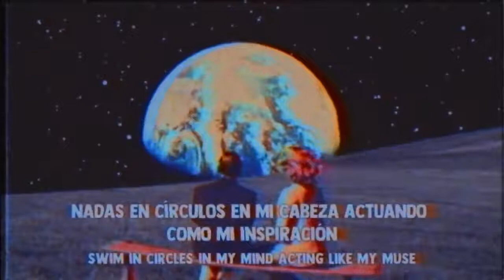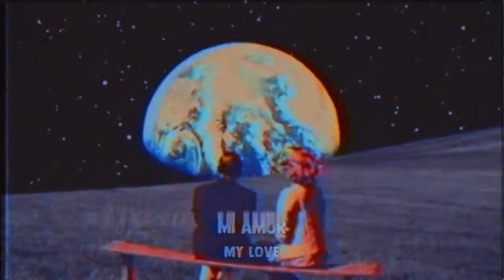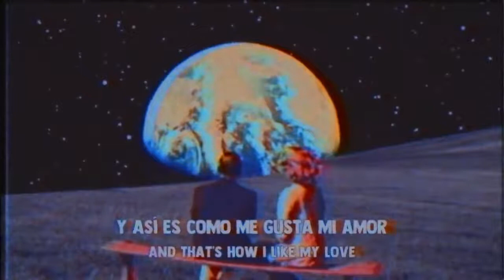Maye My Love Subtítulos en español Lyrics